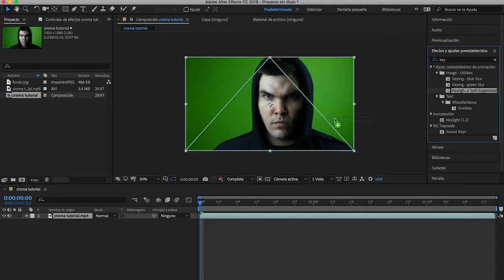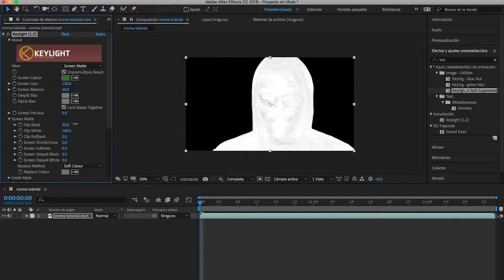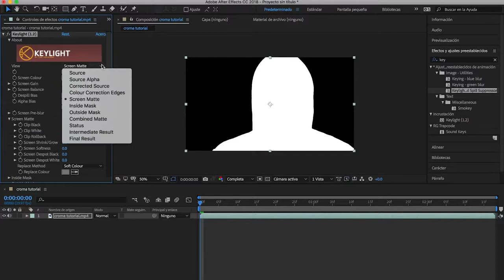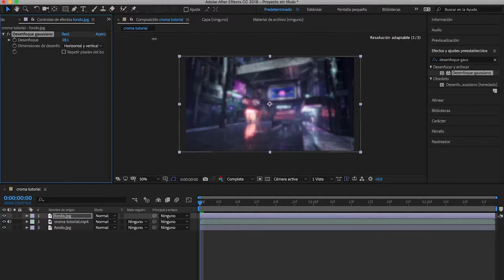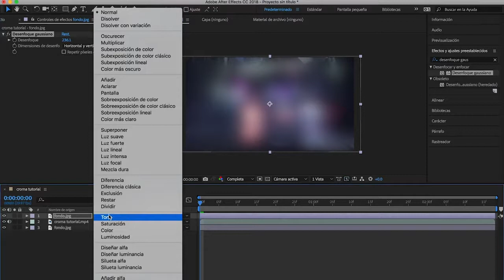Como quitar fondo de un video tutorial after effects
En este video tutorial te enseñare a remover el fondo verde o chroma key de tus videos con una técnica bien sencilla.

.Equipo que utilizo :

-Camara: Panasonic Lumix FZ300

-Luces : LimoStudio CFL de 105 vatios, AGG702

-Gimbal :  Zhiyun Smooth Q 3-axis

-Mobil: iPhone XS

-Laptop: Macbook pro